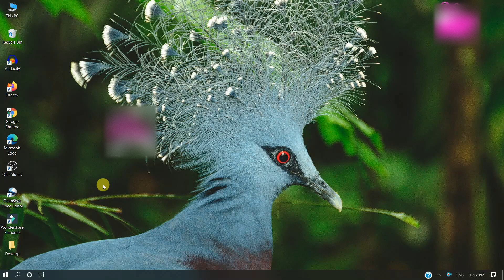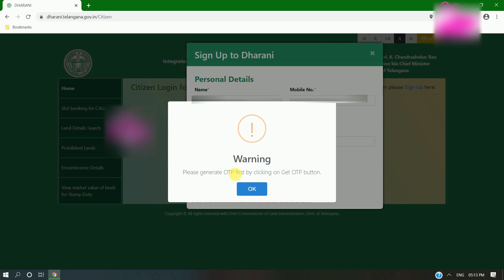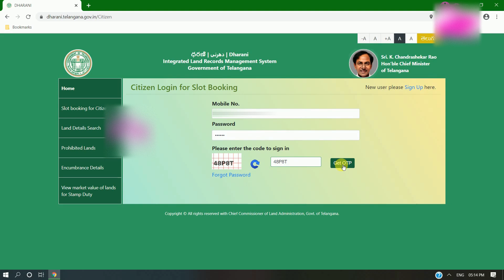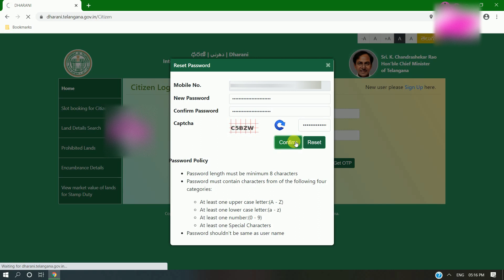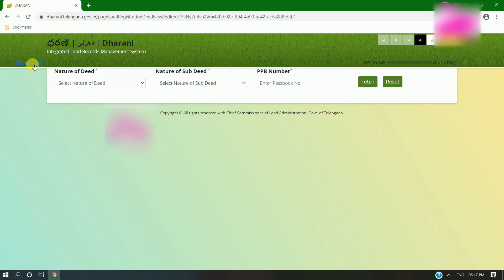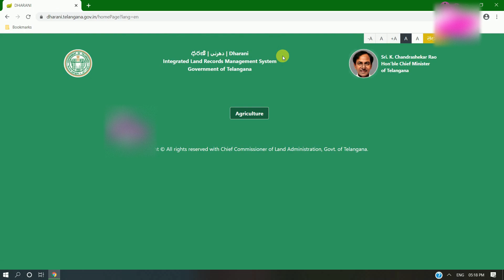How to Register Citizen ship in Dharani Portal {Updated} in Telugu | Dharani website Citizen Login